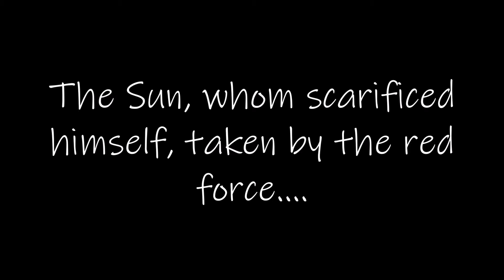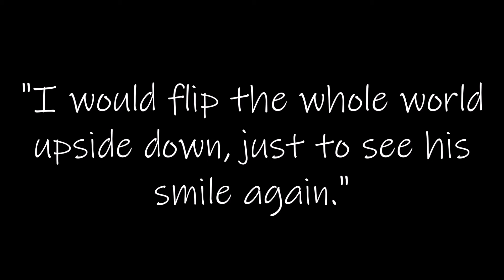HAVOC || AFF || TRAILER (EXO KAI)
Title Of Story: HAVOC

Story By: RemeRis96 (Me)

Video Made by Nicole A.D.
Angel of the wings production!

Song: 지킬 (Jekyll) - EXO
Song: Intro/Outro - "Long Live" - Punkcrown/Nic (My original)

Quora: Nicole A-D
Goodreads: @sleepypuce
DeviantArt: @pingping9621

[ carrd: sleepyhunnie.carrd.co ]